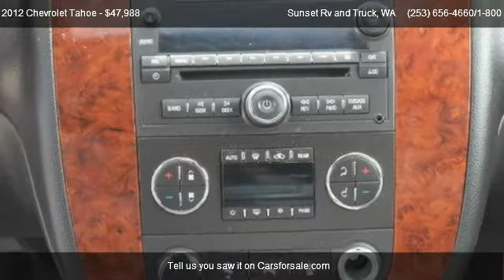2012 Chevrolet Tahoe LT 4WD - for sale in Bonney Lake WA __ WE ARE RV'S __ ;, WA 98390